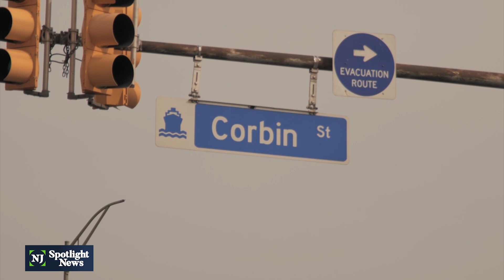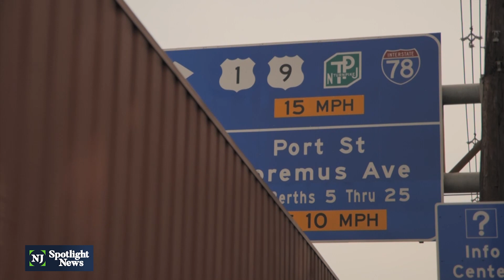Stuck in Port Newark truck traffic? There's a $44M fix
Backups caused by tractor trailers waiting to enter Port Newark and Elizabeth sometimes stretch for miles. That could ease with help from a $44 million federal Department of Transportation grant, part of a project to reconfigure the port's main access route.